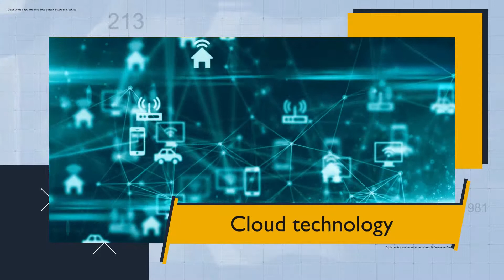Digital Joy Cloud Storage Technology Company Promotion | Professional Promotional Video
LGW Mediaworks' youtube channel is all about producing high quality video for your brand. We love what we do.

The LGW Mediaworks team consists of award-winning, experienced photographers and producers. We work hand-in-hand with you, capturing everything that’s great about your business in Ultra High Definition, and providing you with this necessary tool: a video that makes a statement about your company and drives business to you!

Whether you are looking for a Corporate Video for your website or social media site or a professional television broadcast quality commercial advertisement, LGW Media has the expertise to make you look amazing!